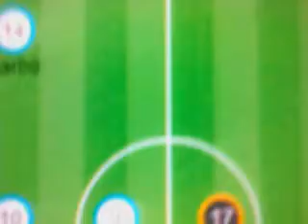Colombia Vs Greece Players Substitutes HD 15-06-14